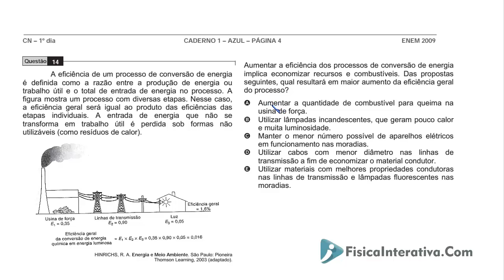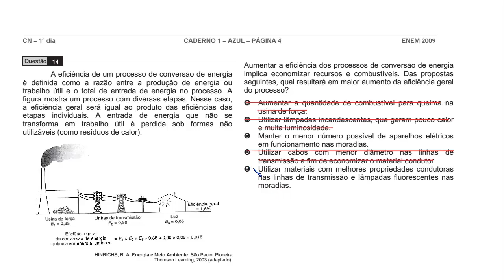ENEM 2009 - A eficiência dos processos de conversão de energia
A eficiência de um processo de conversão de energia é definida como a razão entre a produção de energia ou trabalho útil e o total de entrada de energia no processo. A figura mostra um processo com diversas etapas. Nesse caso, a eficiência geral será igual ao produto das eficiências das etapas individuais. A entrada de energia que não se transforma em trabalho útil é perdida sob formas não utilizáveis (como resíduos de calor).